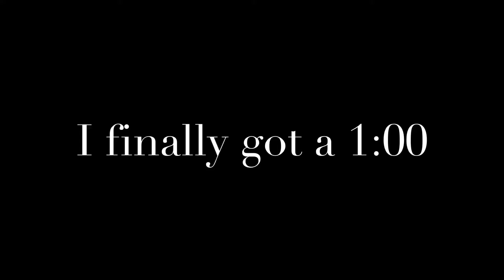I finally got a 1:00 on cavern